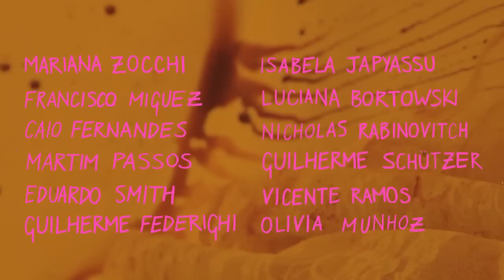Amanticídios Ep. 1 - Quero me Casar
Joera Rodrigues conseguiu, sossegou como um bom homem deve sempre fazer. Agora ele só precisa passar pela noite de núpcias.

Primeiro episódio da mini-série d'Os Amanticidas, estrelado por Mariana Zocchi e pelo baterista João Rodrigues.

Equipe:

Caio Fernandes
Eduardo Smith
Francisco Miguez
Guilherme Federighi
Guilherme Schützer
Isabela Japyassu
Luciana Bortowski
Martim Passos
Nicholas Rabinovitch
Olivia Munhoz
Vicente Ramos